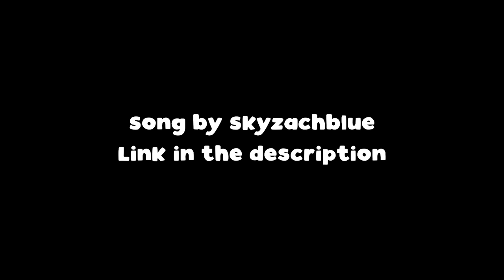I GOT A SHOVEL - Lethal Company but it's VRChat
It was a lot of trial and error but I finally managed to get enough quota to end up on this strange moon called VRChat... I wonder what kind of scrap I'll find!

This is what happens when Protogens become Lethal in VRChat! Welcome to the company... The Lethal Company

Edited By ▶ Raeal
Thumbnail Art by ▶ Zhadart

Lethal Company has taken the streaming and video scene by storm recently as one of the most fun, yet horrifying indie games to come out. Zeekers manages to improve on the spatial audio introduced to multiplayer horror games like Phasmophobia and create a truly unique experience. I thought it would be fun to bring this experience to VRChat for some Lethal Company funny moments and highlights of my own!

▶▶ Become a channel member and get access to channel emotes, extra content, exclusive member only streams, and more. Click the Join button on the main channel page or under this video!

Patrons to thank for this video:
Aurora
Ternary
Matthazardous OP
GGIrony
Sam Bright
123Muffins
odd johan venaas
Dylanbrine
Nick Van Linden
London Ejw
caleb dahms
TessaFox341
Overwatch_the_protogen
Midnight Myth
Aydee Aychdee
Xaer
GearBikerX
Menore
jack reaver
Vance Steel
Hexadeca
Trulyplaz
JamesTheWerewolf
Iridiu
Sigma-085
Megan
Shogun the Protogen
Trashbin
Xarnak Ansar
Jacob Penny
Porch
Brandon Sellers
Leucius
SlanderousMist
Absolute Drake
ColtonAce
NotHereBoi
RougeBisquit
werewolf1248
FazbearTheProtogen
ColtMaincoon
Omegawolf Wildpaw
ParkerdaMarbleFox
Heja280
SpeedShy
Fallen_Kingdoms
Misha
Stephen Sasak
Finskierator
Leo Lionheart5dk57
Knightmare Steel
Head DM
Devon Milligan
Steveon
Adrian Bentz
Ygnolyz
DusktheDutchie
Artyom
Sigil
Quintree